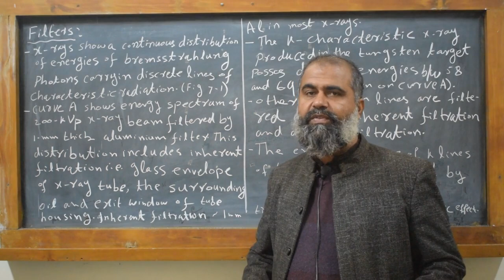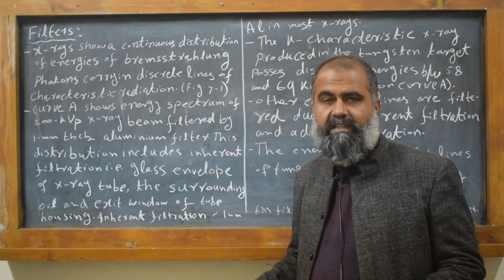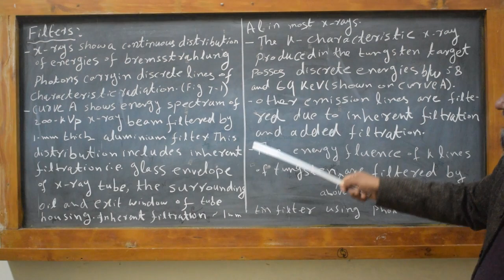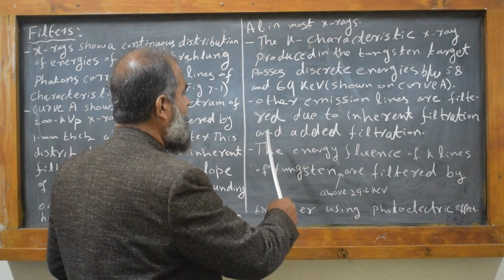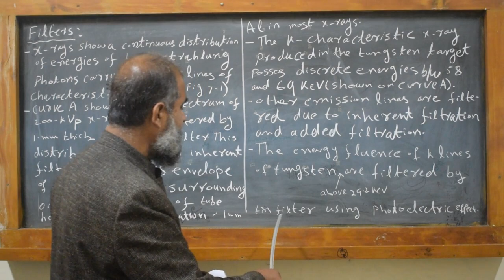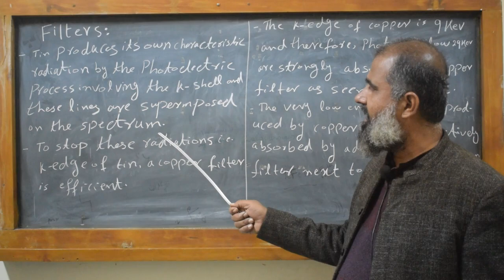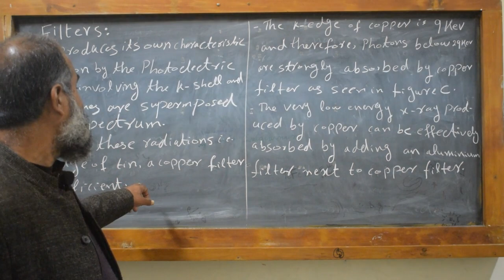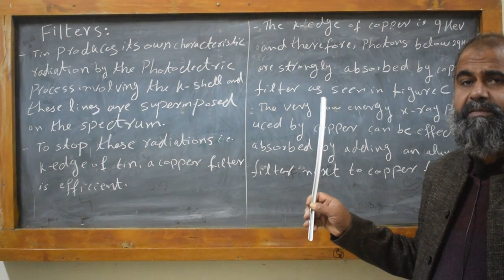Filters (X-rays) || Medical Physics || Education for All- Dr. Hafeez Ullah Janjua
In this video, Dr. Hafeez Ullah Janjua delves into the role of filters in X-ray technology. Learn how X-ray filters work, their importance in improving image quality, and their function in protecting patients from unnecessary radiation exposure. This educational video is part of the 'Education for All' series, making advanced medical physics concepts accessible to everyone. Join us to enhance your understanding of X-ray filters and their applications in the medical field.